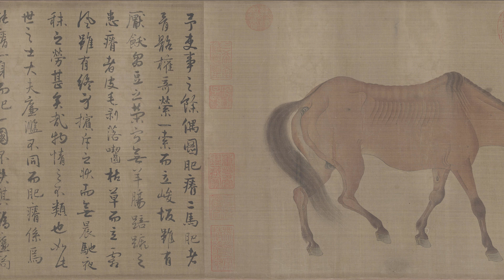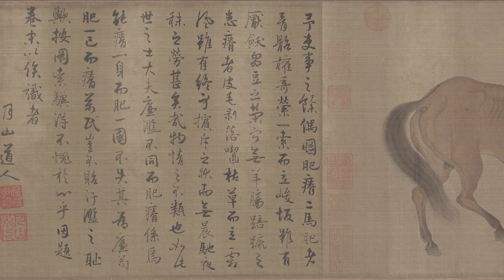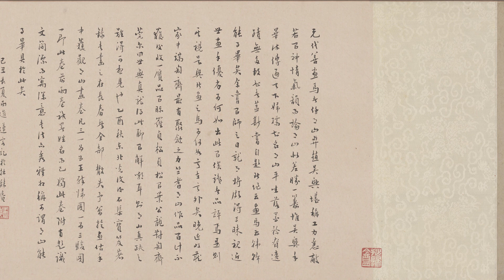元 任仁發 二馬圖卷 - 畫面簡潔，用筆勁健，設色清雅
絹本設色 28.8cm×142.7cm 北京故宮博物院藏

任仁發的《二馬圖》卷，是一幅有着明確諷刺內容的繪畫作品，而且含義十分尖銳。此圖畫面很簡單，畫幅前邊是一匹壯實、膘肥肉厚的花馬，昂首，踏着輕快的碎步，尾巴揚起飄動，顯得自在得意；隨在這匹馬後邊，則是一匹骨瘦如柴的馬，條條肋骨清晰可見，它低着頭，步履蹣跚，尾巴捲縮着，顯出吃力疲憊的樣子。

畫家以極其寫實的手段，採用勾勒的筆法，描畫了馬匹的輪廓，線條極富表現力，然後賦以色澤，頗具唐人畫馬的傳統。結合畫幅後面作者自己的題記來看，其實它是對當時官場乃至社會的種種腐敗黑暗，提出了強烈的批評。作品以對比手法諷諭那些「苛肥一己而瘠萬民」的貪官污吏，而讚頌那些「瘠一身而肥一國」的廉潔者。畫面簡潔，馬的造型準確逼真，用筆勁健，設色清雅。